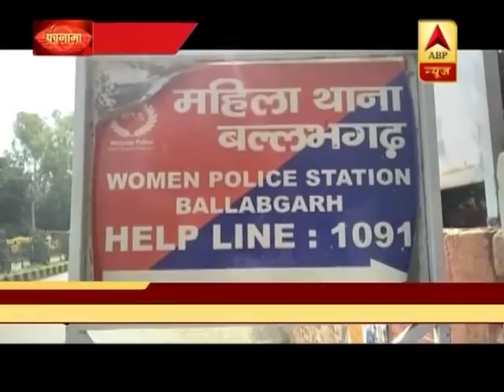पंचनामा 19 सितंबर: मुस्लिम महिलाओं को तीन तलाक से आजादी दिलाने के लिए मोदी सरकार ने लिया बड़ा फैसला